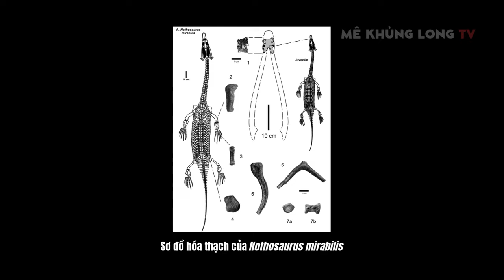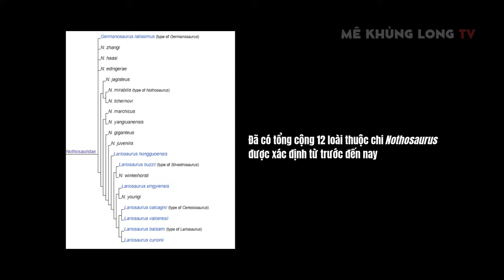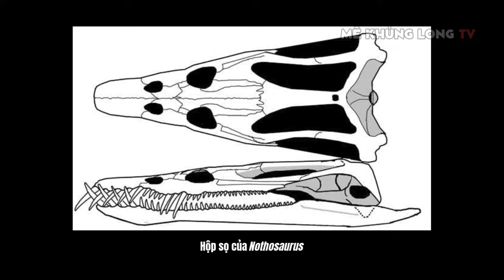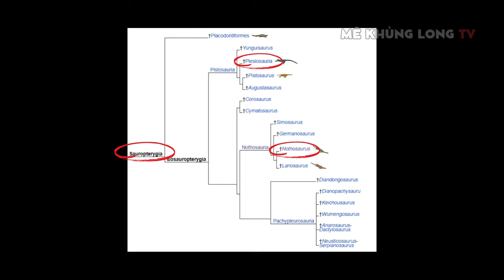Nothosaurus: "Huyễn long" thời thượng cổ